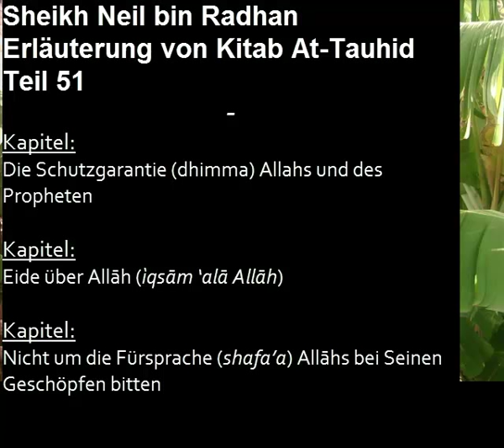Kitab At-Tauhid Teil 51 - Die Schutzgarantie... -Eide über Allah-Nicht um die Fürsprache Allahs...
VIDEOINHALT:

Kapitel: Die Schutzgarantie (dhimma) Allahs und des Propheten

- Aya: Und haltet den Bund Allahs, wenn ihr einen Bund geschlossen habt, und brecht
nicht die Eide nach ihrer Bekräftigung...
[Sura 16 an‐Nah´l:91]

- Burayda (möge ALLAH mit ihm zufrieden sein) uberlieferte vom Gesandten Allahs (ALLAHs Segen und Heil auf ihm), dass immer wenn er jemanden als Führer (amir) einer Truppe oder einer Expedition (jaysh) entsandte, er diesen anmahnte, Allah zu fürchten und gut zu seiner Truppe zu sein. Er pflegte zu sagen:
"Geht in den Kampf im Namen Allahs und auf dem Wege Allahs und bekampft jene, die gegen Allah unglaubig sind. Ihr kämpft und nehmt weder übermasig von der Beute, noch brecht ihr irgendwelche Verträge; noch verstümmelt ihr die Leichen und auch tötet ihr nicht die Kinder. Wenn ihr eure Feinde, die Polytheisten antrefft, dann ladet sie zu drei Alternativen ein. Wenn sie einer davon zustimmen, so nehmt ihre Worte an und bekriegt sie nicht mehr.
Ladet sie dazu ein, den Islam anzunehmen, wenn sie dem zustimmen, dann ladet sie dazu ein, ihre Häuser zu verlassen und in das Land der Auswanderer (muhajirin) aufzubrechen. Teilt ihnen mit, dass sie nach der Auswanderung alle Berechtigungen und Verpflichtungen der Muhajirin erhalten. Wenn sie es ablehnen, auszuwandern, dann macht ihnen klar, dass sie den Stand der muslimischen Beduinen erhalten und den Anweisungen Allahs untergeordnet werden, wie die anderen Muslime, aber sie werden dementsprechend keinen Anteil an der Kriegsbeute (ghanima) oder am Ertrag des Krieges haben, bis sie an der Seite der Muslime
kämpfen. Wenn sie nicht den Islam annehmen, so tragt ihnen die Schutzsteuer (jiziya) auf.
Wenn sie dem zusagen, dann haltet euch von ihnen zuruck. Doch wenn sie es ablehnen (die Jiziya zu bezahlen), dann ersucht die Hilfe Allahs und bekampft sie. Wenn ihr bei der Belagerung einer Festung seid und die Belagerten euch um Schutzgarantie Allahs und Seines Propheten (dhimmat Allah wa dhimmat an-nabiyyuh) bitten, so gewährt ihnen nicht die Schutzgarantie Allahs und Seines Propheten, sondern gewährt ihnen die Schutzgarantie (dhimma) in eurem Namen und dem eurer Gefahrten. Denn es ist eine geringere Sünde, wenn die Schutzbürde (dhimma) in eurem Namen missachtet wird, als die im Namen Allahs und Seines Propheten. Wenn ihr eine Festung belagert und die Belagerten euch darum bitten, sie auf die Weisung Allahs (hukm Allah) hinauszulassen, so lasst sie nicht hinaus auf Seine Weisung, sondern auf eure eigene Weisung, denn ihr wisst nicht, ob ihr dazu fähig seid, Allahs Weisung und Geheiß (hukm Allah) im Bezug auf sie erfüllen zu können oder nicht."
[überliefert bei Muslim]

Kapitel: Eide über Allāh (ìqsām 'alā Allāh)

- Jundub Ibn 'Abd-Allah (möge ALLAH mit ihm zufrieden sein) sagte: Der Gesandte Allahs (ALLAHs Segen und Heil auf ihm) sagte:
"Es sagte einst ein Mann: "Bei Allah! Allah wird dem so und so nicht vergeben."
Daraufhin sagte Allah ('awj):
"Wer ist er, dass er über Mich schwört, ich würde dem so und so (fulan) keine Vergebung zukommen lassen? Ich lies dem so und so Vergebung zukommen und Ich machte damit deine
Taten zunichte.""
[überliefert bei Muslim]

- Abu Hurayra (möge ALLAH mit ihm zufrieden sein) überlieferte:
"Der Mann, der dies sagte, war ein frommer Diener ('abid)", weiter sagte Abu Hurayra:
"Diese eine Aussage von ihm zerstörte sein Diesseits (dunya) und sein Jenseits ('akhira)."

Kapitel: Nicht um die Fürsprache (shafa'a) Allahs bei Seinen Geschöpfen bitten

- Von Jubayr Ibn Mutfim (möge ALLAH mit ihm zufrieden sein) ist überliefert, gesagt zu haben: "Ein Wustenaraber (a'rabi) kam zum Propheten (ALLAHs Segen und Heil auf ihm) und sagte:
"Oh Gesandter Allahs, die Menschen sind zugrunde gegangen, die Kinder sind hungrig und der Besitz (amwal - d.h. Acker und Vieh) sind zunichte. So bitte deinen Herrn (Rabb), uns etwas Regen zukommen zu lassen. Und wir ersuchen die Fürsprache Allahs bei dir und deine Fürsprache bei Allah."
Der Prophet (ALLAHs Segen und Heil auf ihm) sagte:
"Gepriesen sei Allah! Gepriesen sei Allah! (subana-Allah! subhana-Allah!)" Und er fuhr fort damit (dies zu sagen), bis dessen Wirkung auf den Gesichtern seiner Gefährten erschien.
Dann sagte er: "Wehe dir! Weist du wer Allah ist? Allah ist hocherhaben (a'zham) über solches. Es gibt keine Fürsprache Allahs vor niemandem!""
[überliefert bei Abu Dawud und Al-Albani sagt die Überlieferungskette ist daif]